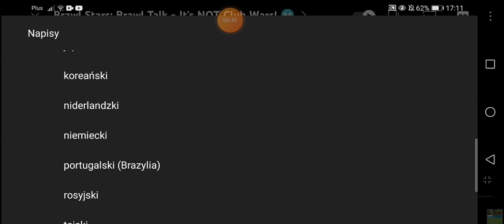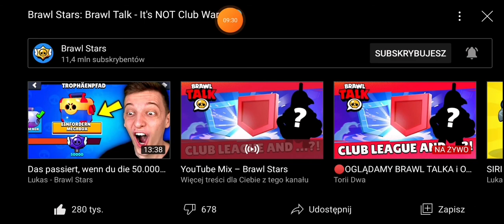Brawl Stars : Brawl Talk nowoczesny update w Brawl stars.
Nowość Liga Klubów
i przebrania